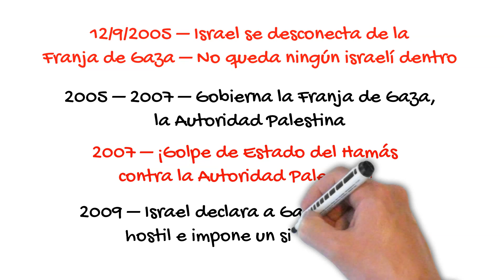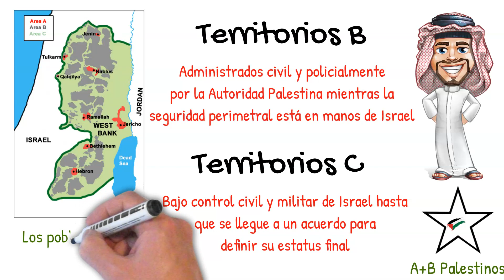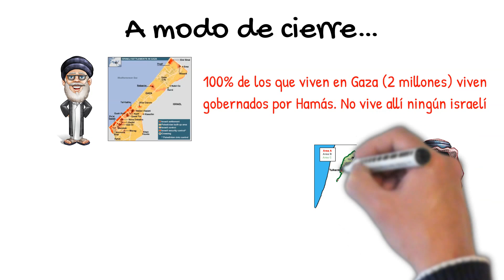Pregunta 3 (Libro 300x300) - ¿Qué territorios dominan los palestinos e israelíes actualmente (2019)?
Gabriel Ben-Tasgal presenta su libro "300 Preguntas x 300 palabras" -
Comprendiendo el conflicto palestino-israelí.